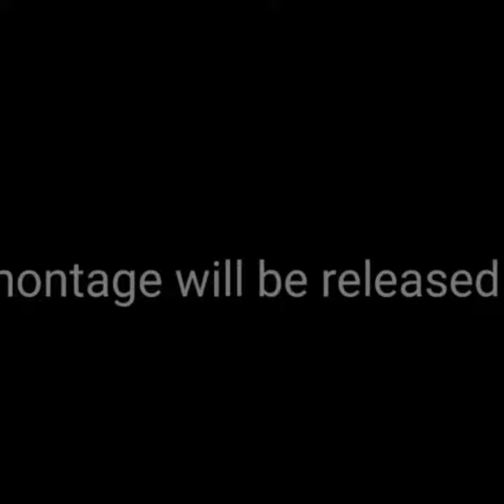Sneak peak of my montage in the making!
Sneak peak of my montage that I'm currently making,  hope you guys enjoy!